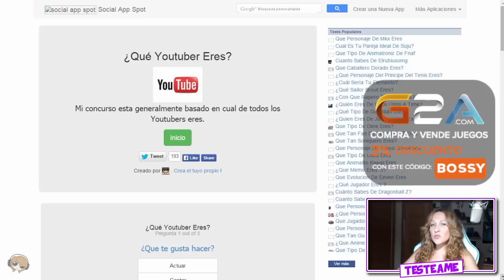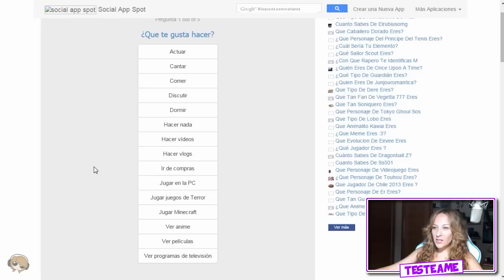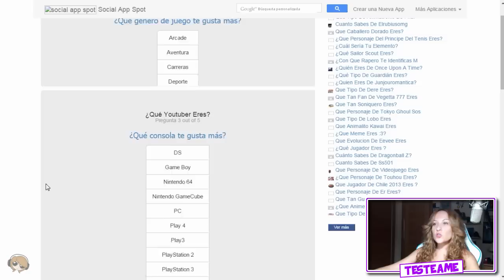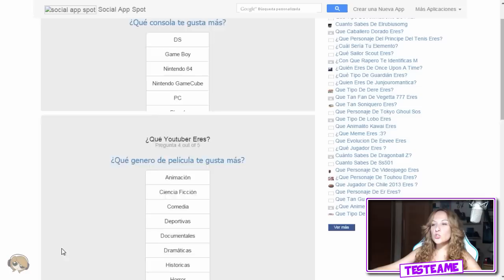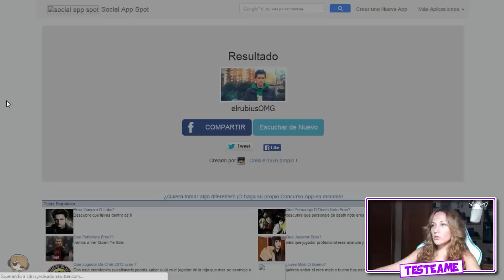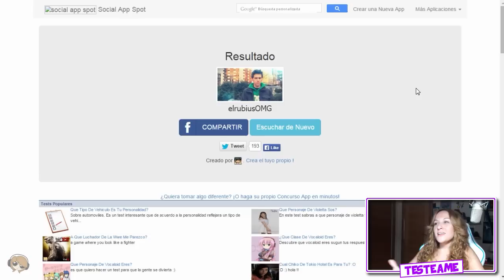¿QUÉ YOUTUBER SOY? | Testéame | Lady Boss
INFORMACIÓN

► MIS APP's

Saludos!!